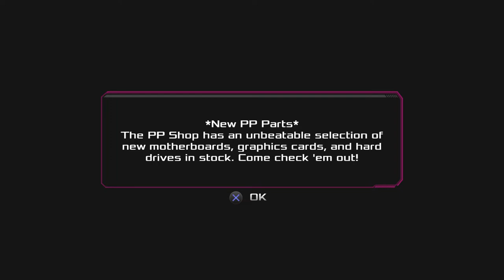Akibas Beat Part 61